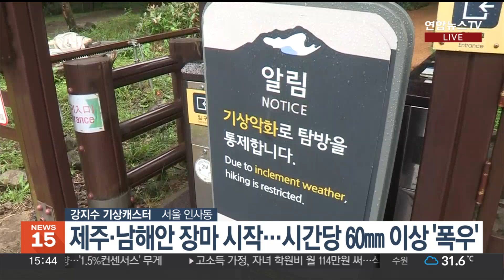[날씨] 제주, 남해안 장맛비 시작…중부 내륙 낮더위 / 연합뉴스TV (YonhapnewsTV)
[날씨] 제주, 남해안 장맛비 시작…중부 내륙 낮더위

[앵커]

올해 첫 장맛비가 시작이 됐습니다.

제주와 남해안을 시작으로 밤이면 충청 이남 지역까지 비구름이 확대가 되겠는데요.

자세한 날씨는 기상캐스터 연결해서 들어보죠.

강지수 캐스터.

[캐스터]

네, 오늘 휴일을 맞아서 야외활동하시는 분들 많으실 텐데요.

중부 내륙 지역을 중심으로는 한여름 더위가 이어지고 있습니다.

곳곳에는 올해 첫 장맛비가 시작됐습니다.

밤사이 제주를 시작으로 지금은 남해안 지역에도 비가 내리고 있고요.

밤에는 충청 이남 지역까지 확대가 되겠습니다.

내일과 모레는 전국이 장마 영향권에 들겠습니다.

강한 비가 집중되고 있는 제주와 일부 남해안 지역은 호우특보가 내려져 있는데요.

돌풍과 벼락도 동반이 되겠고요.

비가 내리는 동안 시간당 60mm 이상의 폭우가 집중되겠습니다.

모레까지 제주 산지에는 500mm 이상의 큰비가 쏟아지겠고요.

일부 남해안과 지리산 부근으로도 200mm가 넘는 비가 예보가 됐습니다.

강하고 많은 양의 비가 쏟아지면서 하천이나 계곡물이 넘치는가 하면, 침수 피해도 우려가 되니까요.

사전에 대비 잘하셔야겠습니다.

한편, 비가 늦게 시작되는 중부 내륙 지역은 낮 기온이 크게 오르면서 덥겠습니다.

일부 경기와 강원 지역은 폭염특보가 이어지고 있는데요.

현재 기온 서울은 32.5도까지 올라 있고요. 예년 기온을 웃돌면서 덥습니다.

대기 불안정이 심해지는 늦은 오후부터 저녁 사이, 경기 북동부와 강원 북부 내륙 지역은 소나기가 내릴 것으로 전망됩니다.

새로운 한 주간 정체전선의 영향으로 비가 자주 내릴 것으로 예상이 되니까요.

최신 기상정보 잘 확인해주시길 바랍니다.